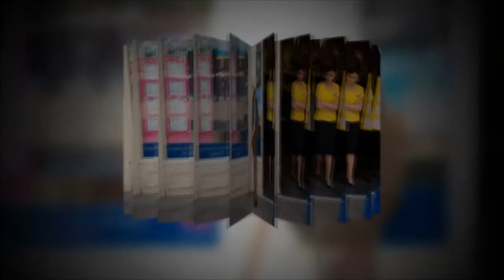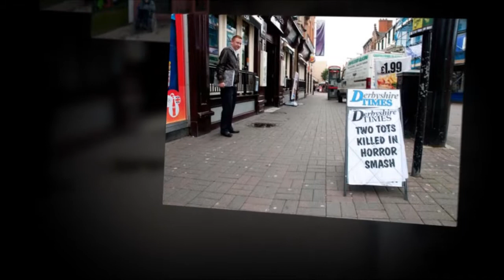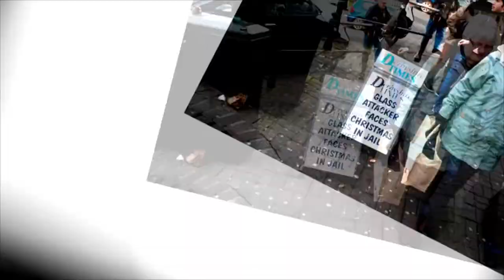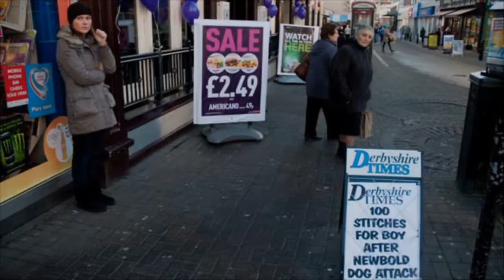Chesterfield Slideshow Vol 015 004